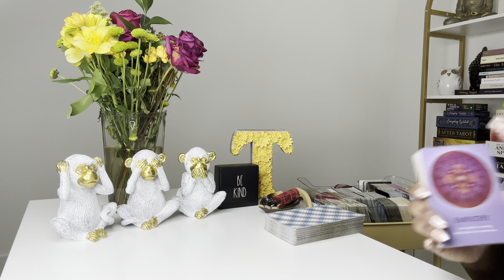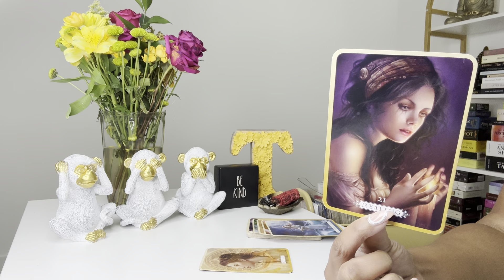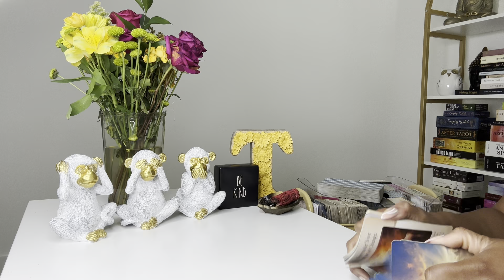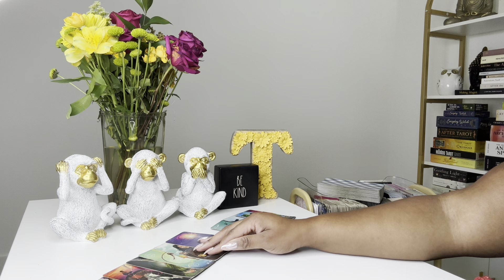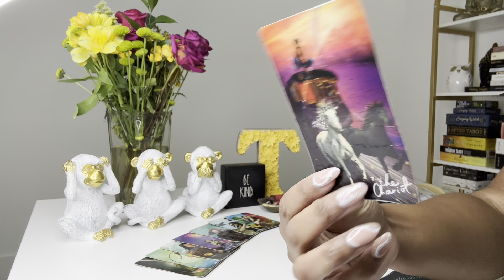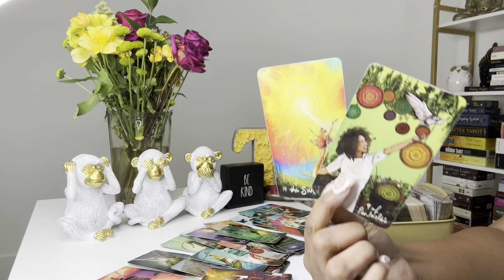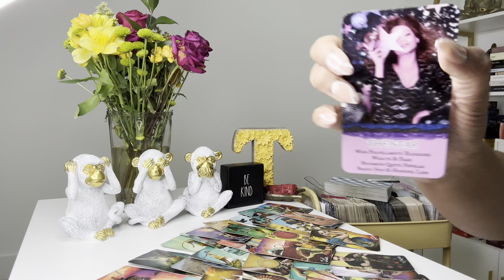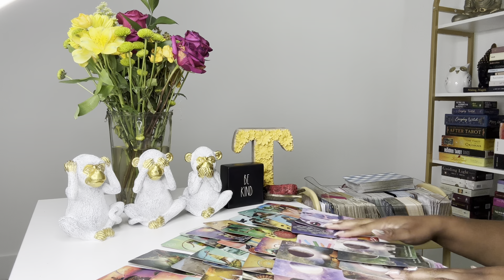🔮✨OMG! YOUR ENEMIES JUST SET YOU UP FOR A NEW LIFE FULL OF BLESSINGS, WEALTH, FAME, AND TRUE LOVE👑